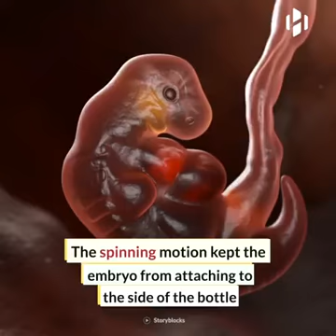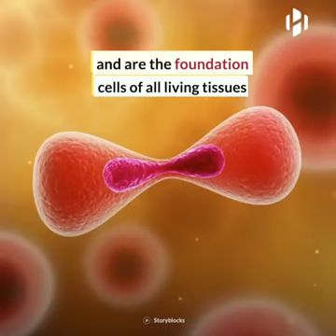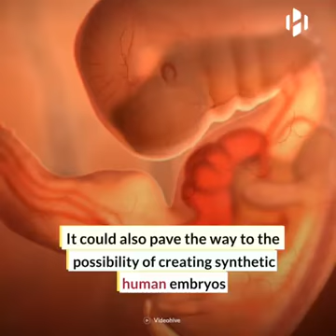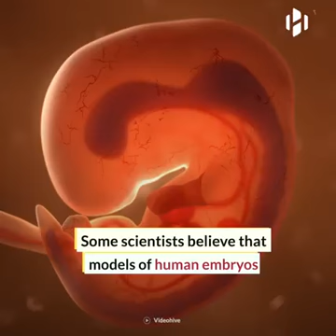Scientists turn mice skin cells into living embryos with beating hearts